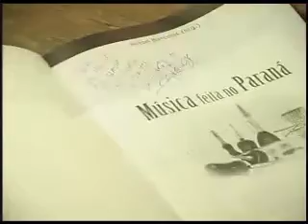Lançamento livro Música Feita no Paraná - Parte 1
Lançamento do livro Música Feita no Paraná, organizado por Hilton Barcelos.
Este livro contém 100 partituras, reunindo mais de 60 compositores.
Neste vídeo participam Lydio Roberto, João Lopes, Murillo da Rós, Gio Amaral, Mário Conde, Endrigo Bettega e Jeff Sabbag.